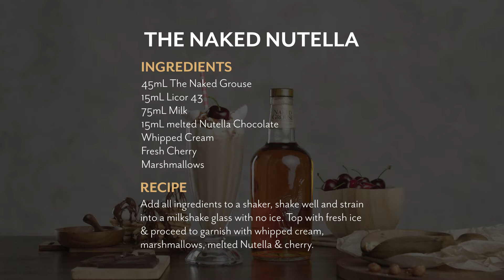Simply Cocktails 'The Naked Nutella' Video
PAPER DRAGON PRODUCTIONS
Dir. Sam Couzins
DOP. Boris Vymenets

2017